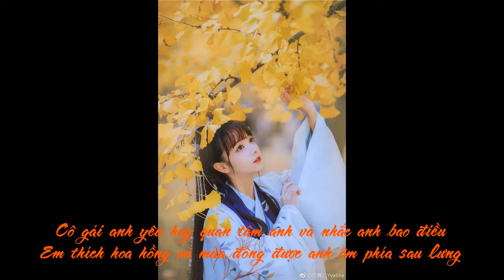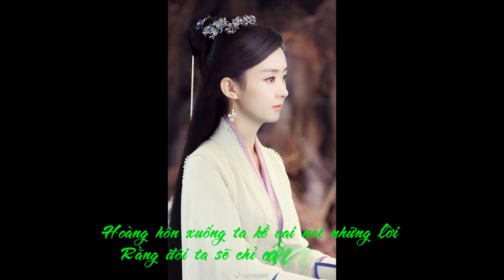(Lyrics) Ai là người thương em - Quân AP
một bản nhạc Việt hay của ca sĩ Phạm Anh Quân
đã được công chiếu vào 21h ngày 4/1/2019
Chúc mọi người một năm mới bình an và hạnh phúc !